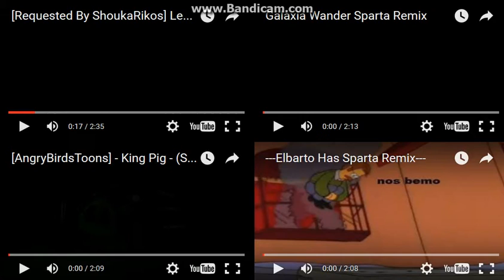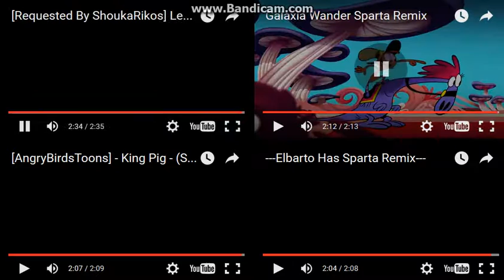Let's Remake FTW 01 --- Sparta Extended Remixes Side-By-Side 113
Refer to the title and desperation before flag, disliking and comment

Decided to remake this Side-by-sides Project on 2016 so...

[Requested By ShoukaRikos] Les couleurs sont-elles équitables chez les bonbons? (Sparta Remix) 60FPS by Marcus Ryan

Galaxia Wander Sparta Remix by spartaremixfan2

[AngryBirdsToons] - King Pig - (Sparta Remix) by NPCMaster3304

---Elbarto Has Sparta Remix--- by ElbartoLomeo